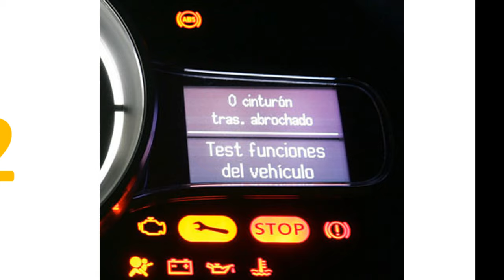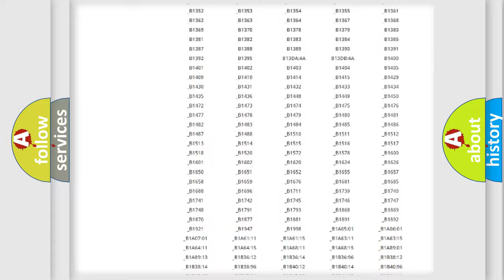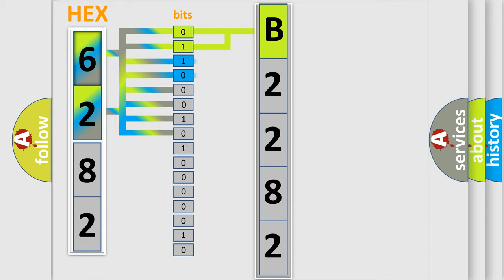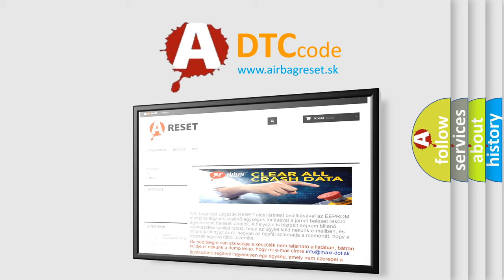DTC Lexus B2282 Short Explanation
Contents:
0:21 Basic DTC analysis according to OBD2 protocol standard.
1:48 Insight into programming
2:58 A diagnostically understandable description of the Diagnostic Trouble Code
3:05 Basic error definition

Make:
Lexus
Code:
B2282
Definition:
High Speed CAN Communication Bus
Description: